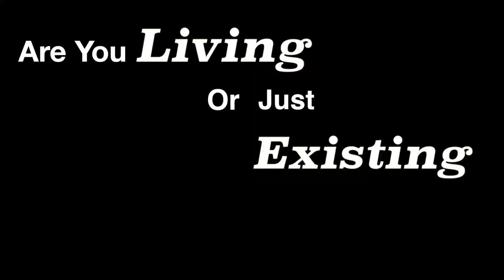CR Motocross-Michael, Darcy